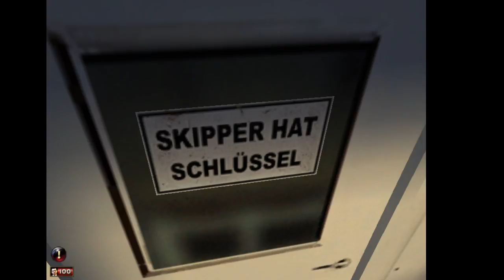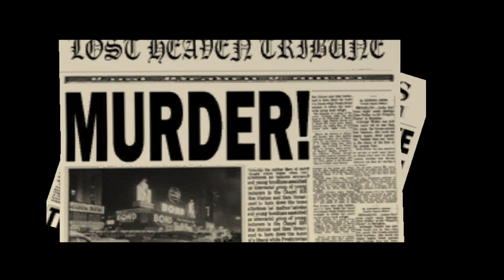Part 21 Happy Birtday